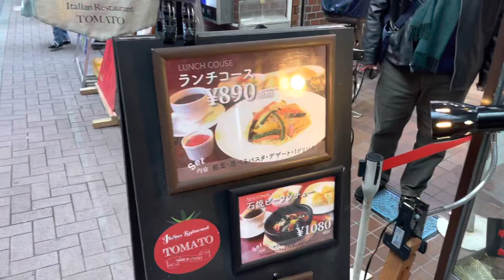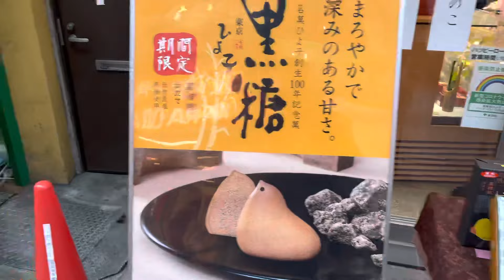[JAPAN/TOKYO]Oyama walking scenery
Oyama walking scenery.